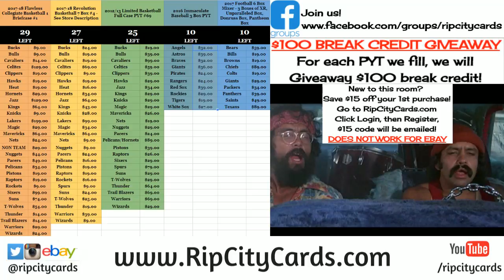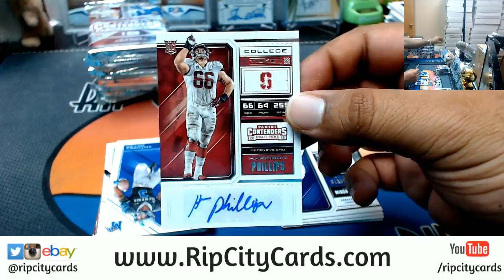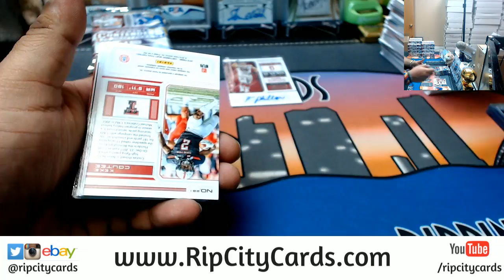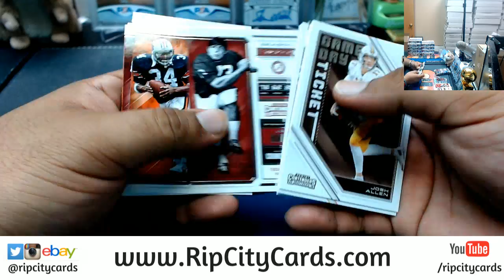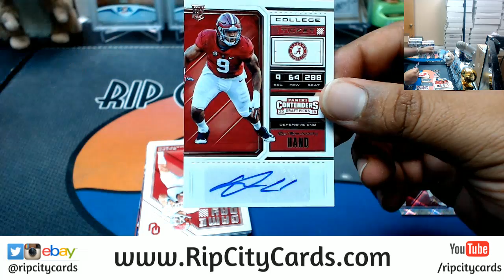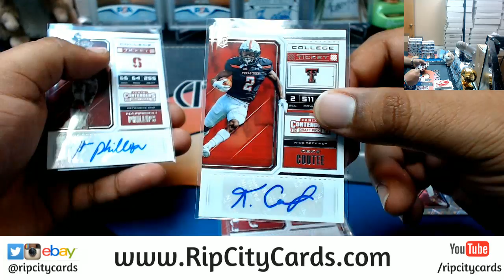2018 Contenders Draft Picks Football Personal Box #3 RCC 04202018